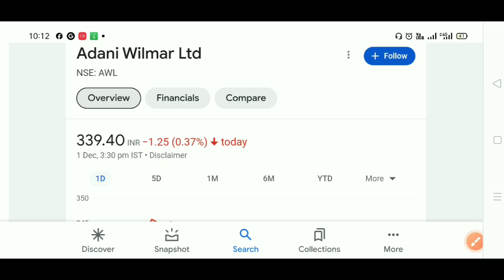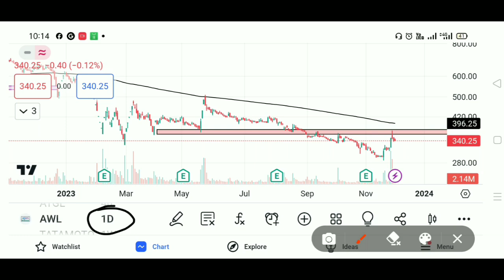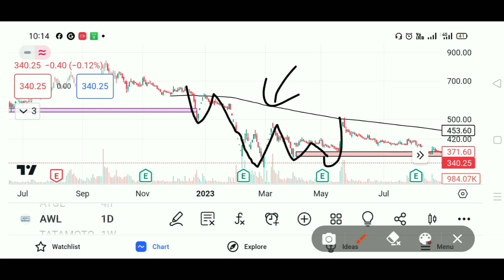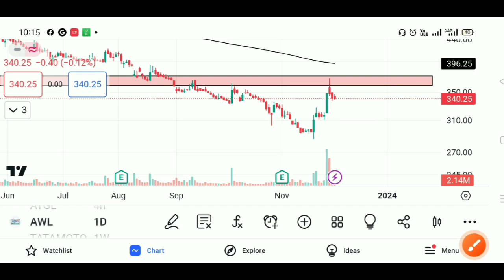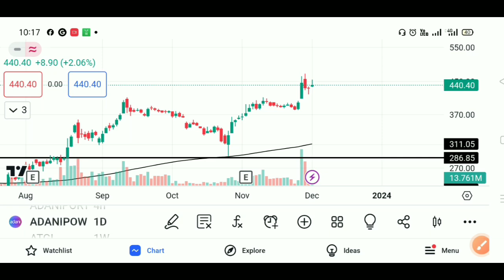Adani Wilmar share latest news 🔴 Awl share latest news 🔴 Adani power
Adani Wilmar Share Latest News 🔴 Adani Wilmar Share Latest News Today | Awl share latest news

Follow me -

👉Your queries-

1.adani wilmar share news
2.adani wilmar share news today
3.adani wilmar share
4.adani wilmar share latest news
5.adani wilmar share price
6.adani wilmar share target
7.adani wilmar share news today
8.adani wilmar share
9.adani wilmar share latest news